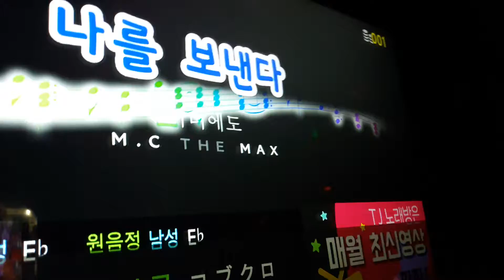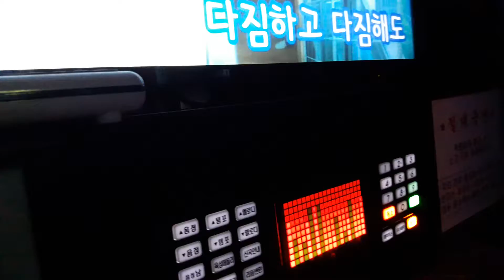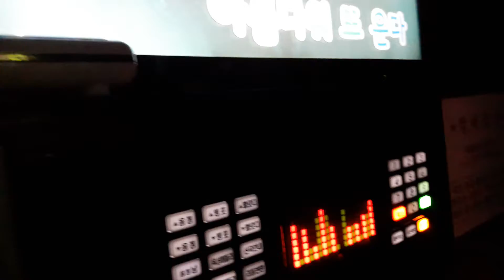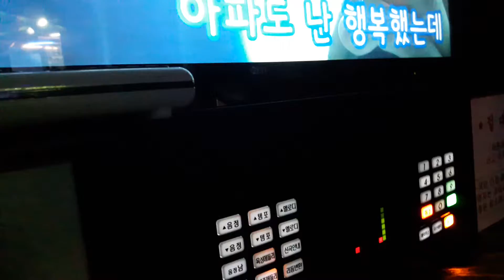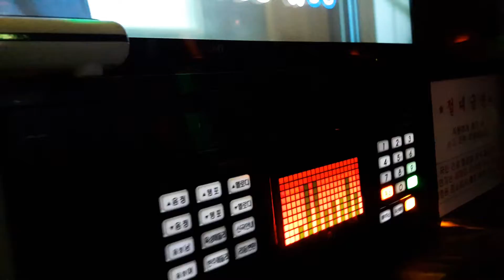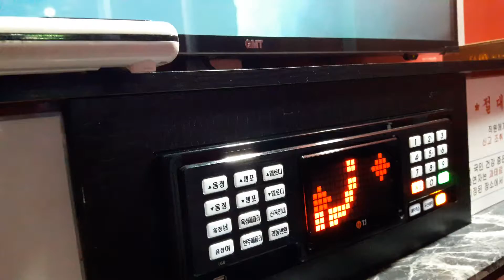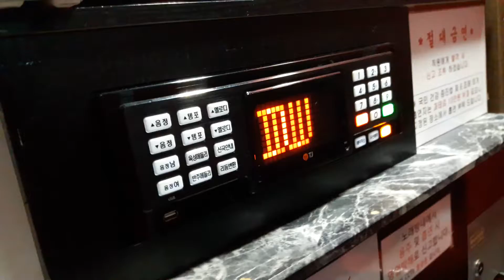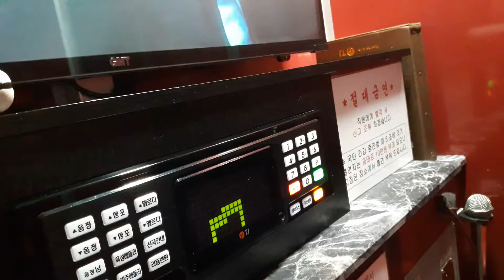스파키민이 부른 나를 보낸다(MC THE MAX)